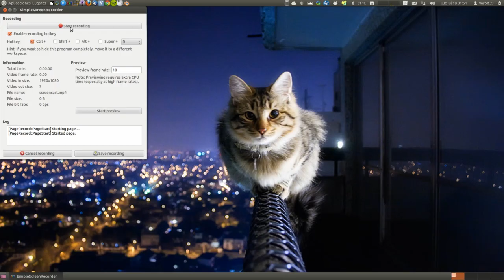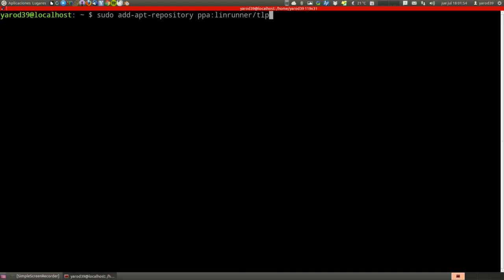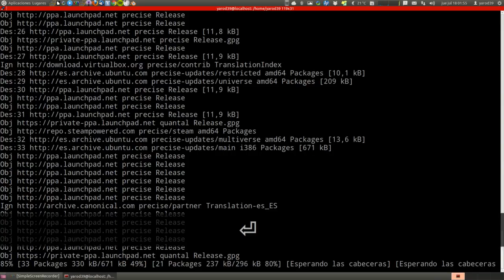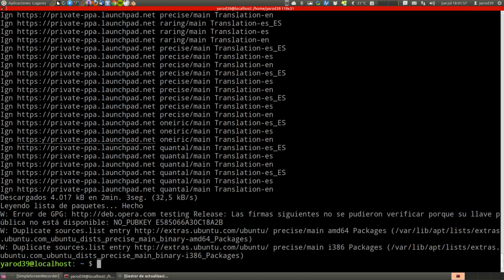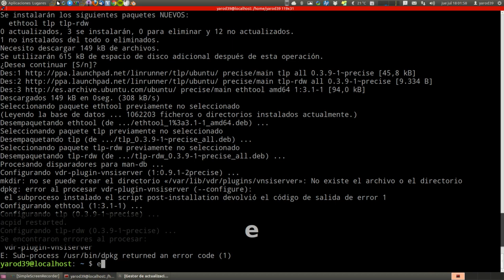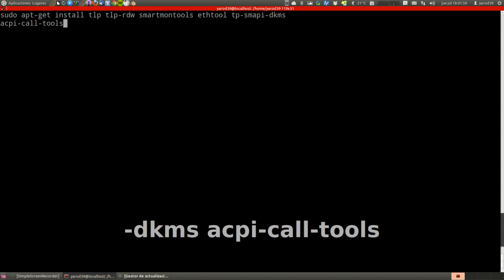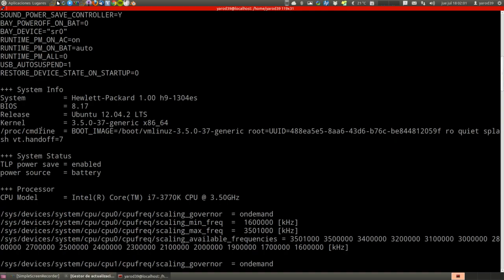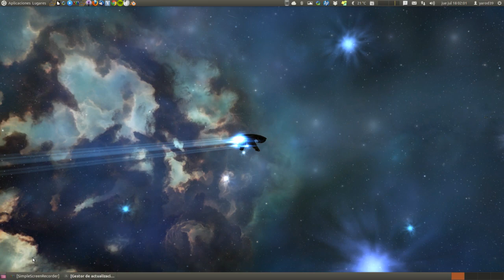COMO HACER QUE LA BATERÍA DEL PORTÁTIL DURE MÁS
sudo add-apt-repository ppa:linrunner/tlp
sudo apt-get update
sudo apt-get install tlp tlp-rdw smartmontools ethtool